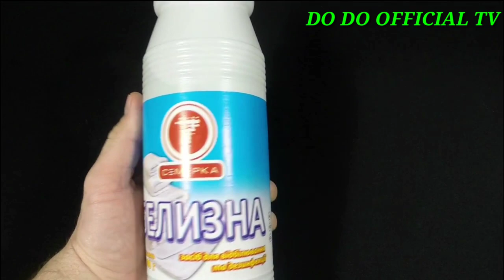Life hacked simple and easy compilation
Creative common re use allowed